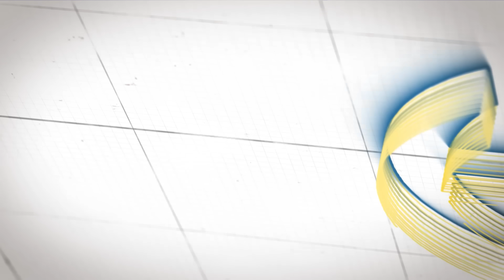New Eritrean Video 2024 ጽምብል መርዓ ሃኒ በለጾም ምስ ሶሊ 2ይ ክፋል (WEDDING PROGRAM SUNDAY PART 2)